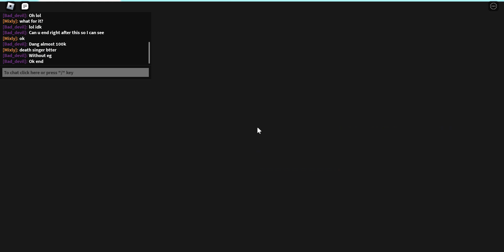THE NEW PHANTOM VORTEX UNIT IS OVERPOWERED! World Defenders Tower Defense Roblox